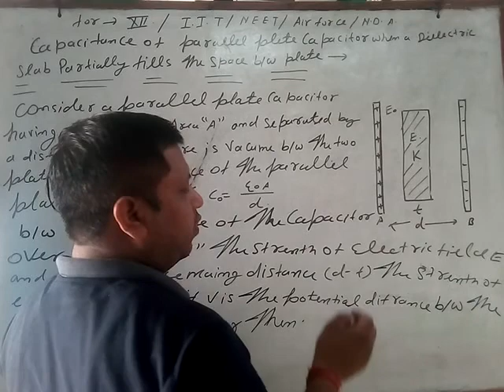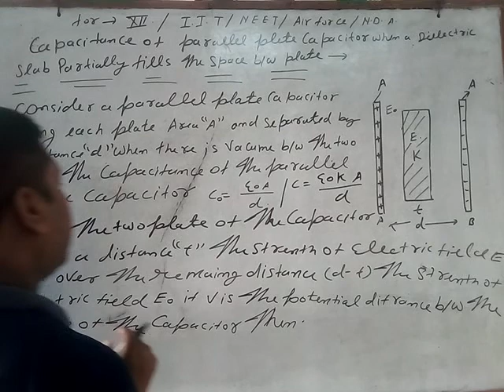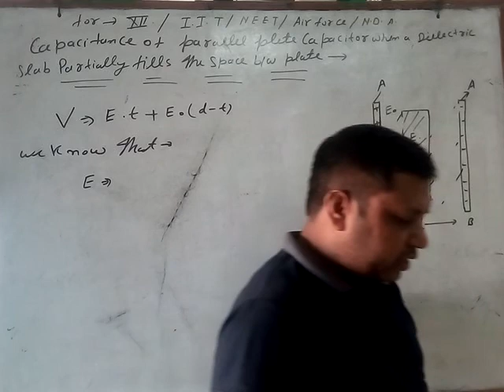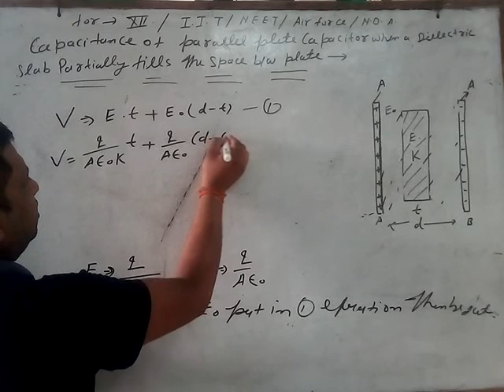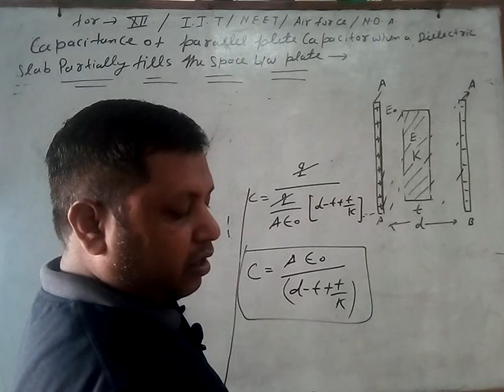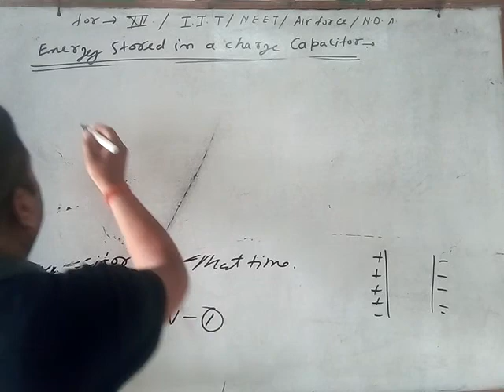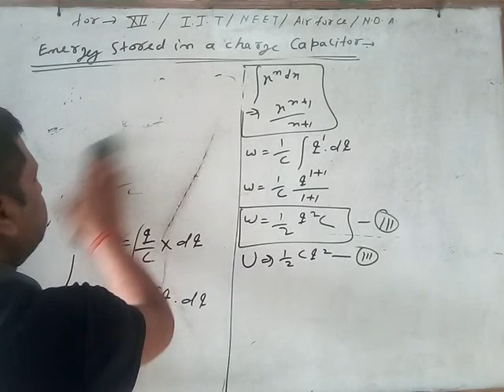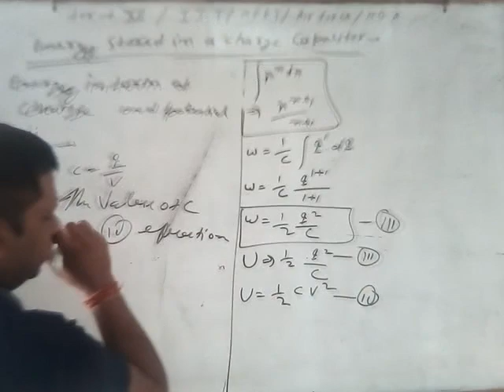capacitance of capacitor by Sunil Singh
capacitance of capacitor part -4 by  Sunil Singh mob.no.:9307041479